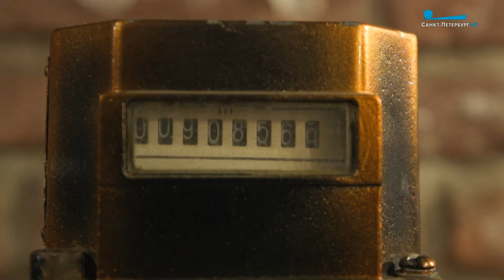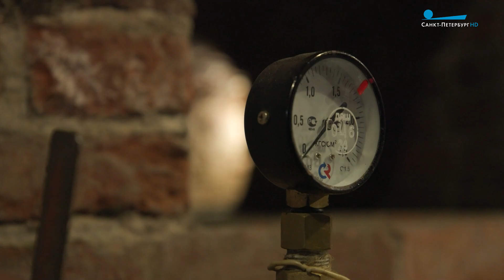Мы - петербуржцы. Александр Проценко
Главный диспетчер ГРО «Петербурггаз» Александр Проценко - о работе Ростральных колонн и любимом городе.